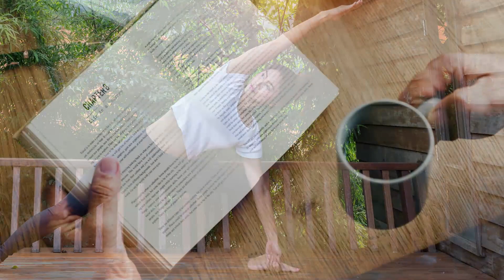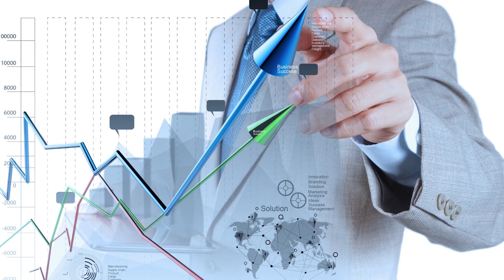7 دروغ بزرگی که مانع خوشبختی می شود !؟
7 دروغ بزرگی که مانع خوشبختی می شود !؟